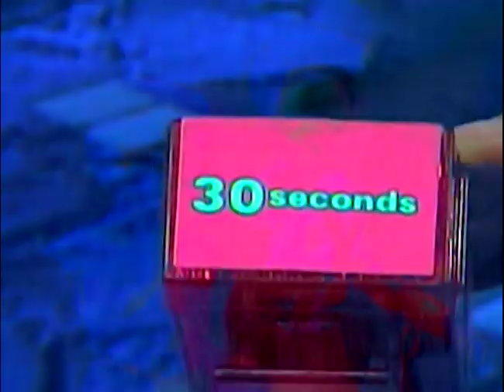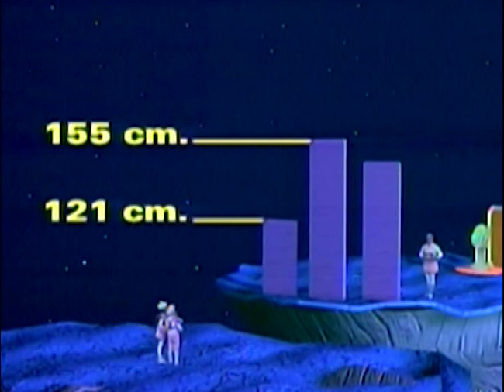Subtraction without Regrouping | MathTinik | Grade 1 to 3 Math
Matuto ng subtraction dito sa MathTinik!

3rd Floor Main Building, ABS-CBN Compound, Sgt. Esguerra Ave., South Triangle, Diliman, Quezon City